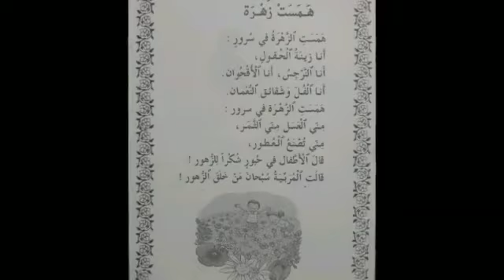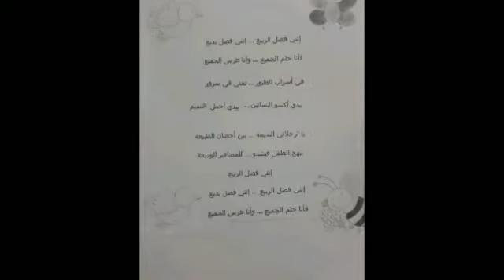Message maîtresse Nihad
En Arabe